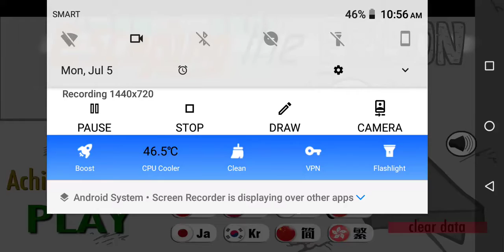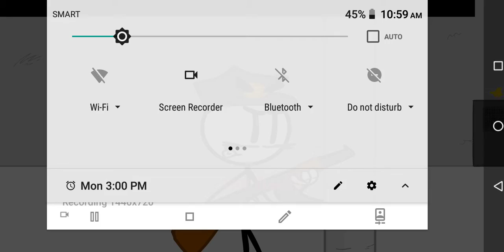Henry stickman Prison escape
DO NOT use the DRILL!